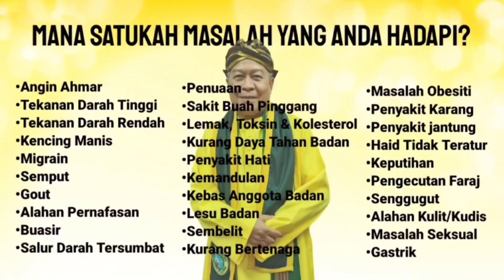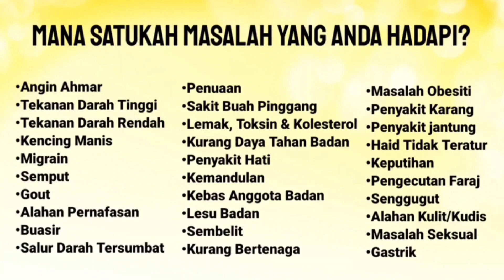MUSUH DALAM SELIMUT